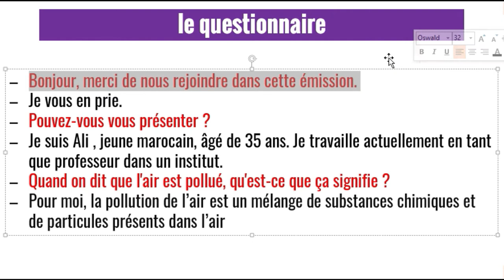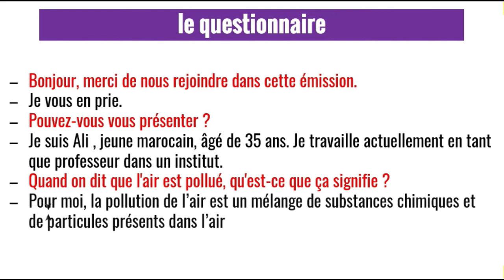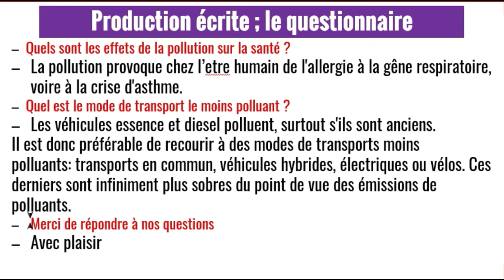Projet : préparer un questionnaire 69 70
Bonjour, je vais vous expliquer dans cette vidéo comment préparer un questionnaire pour le projet de classe
La vidéo contient les solutions de tous les exercices de la page 69
Facebook Learning at home | Facebook